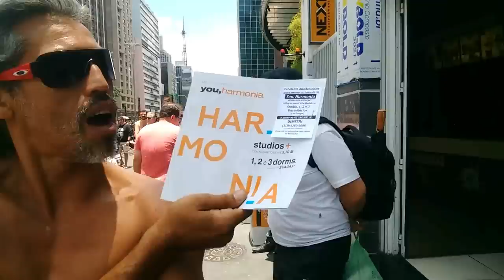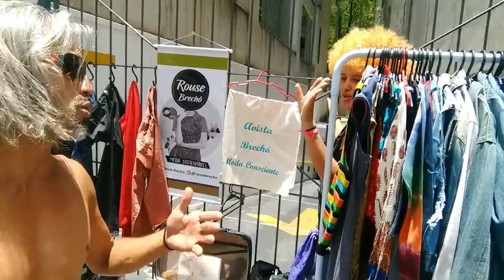Avenida Paulista Parte 02